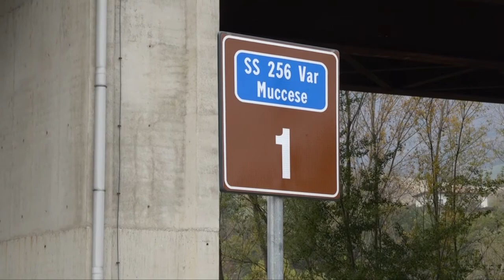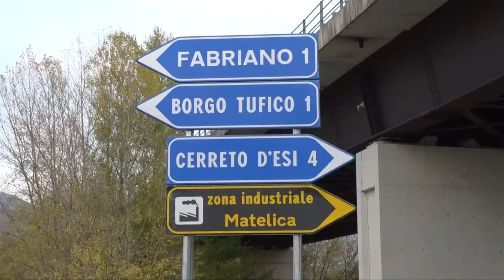Pedemontana Fabriano-Matelica 01